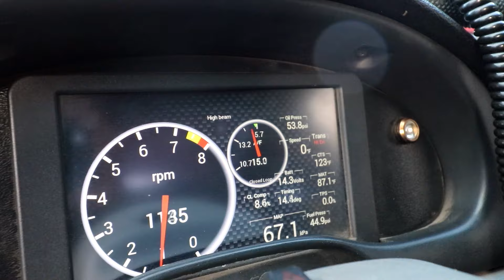TX2k24 Day 1 - Goku Fastest Mph Ever